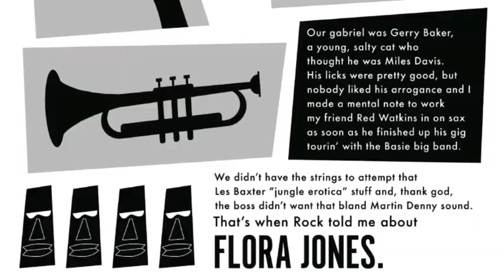Non-Comic Con Relaxational Week!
We don't need no stinkin' badges, Non-Comic Con Relaxational Week is free, July 17-24! now and don't miss the sneak peeks, behind the scenes, music, videos, lots of art, and free downloads.